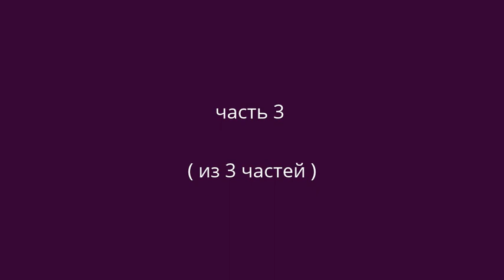28.08.2014. Interview. KLOKOV - TODAY. Part 3 of 3 parts.